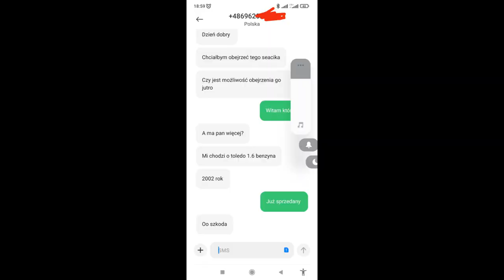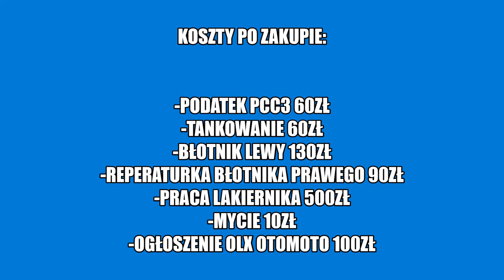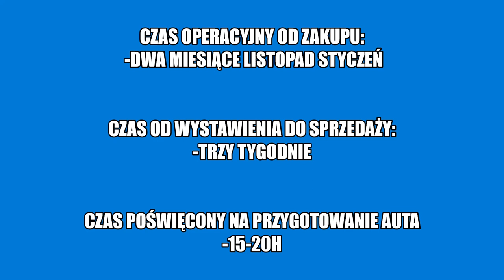FINAŁ I ZAROBEK Ile zarobisz na aucie za 3000zł ? odc.3